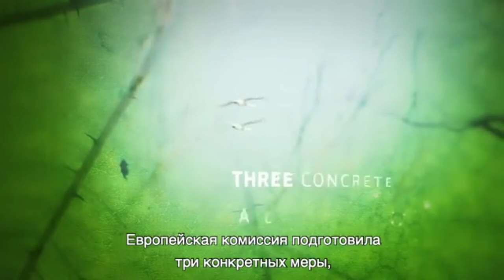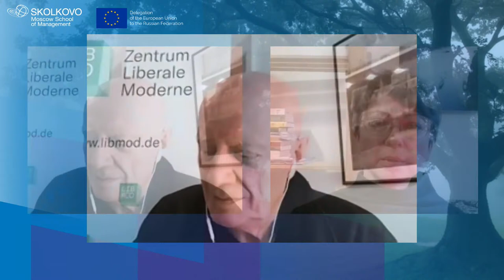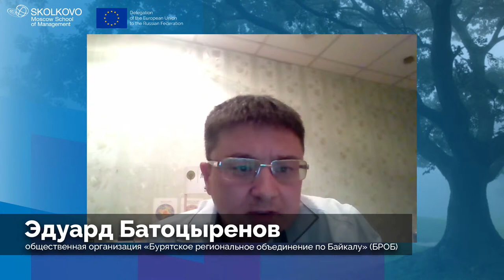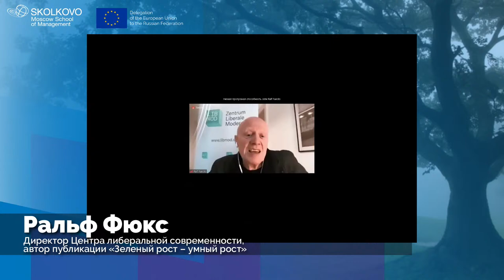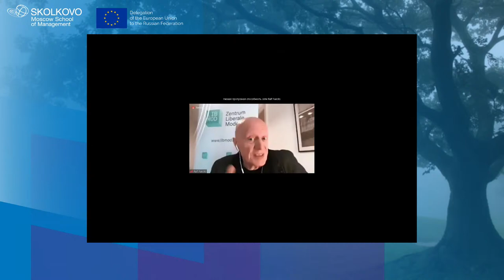THEMATIC SESSION 12, Decemer 3 (13:30 - 15:15)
Now live:
PARALLEL THEMATIC SESSION 12: The role of NGOs

Next:
15:30 - 16:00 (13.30 – 15.00 CET)  - Break
16:00 - 17:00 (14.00 – 15.00 CET) - CLOSING SESSION: Taking Stock, Looking Ahead